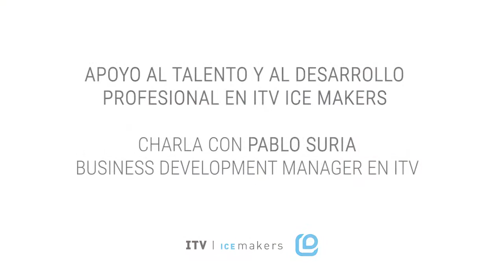Café con hielo: Apoyo al talento y al desarrollo profesional en ITV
Charla con Pablo Suria, Business Development Manager en ITV